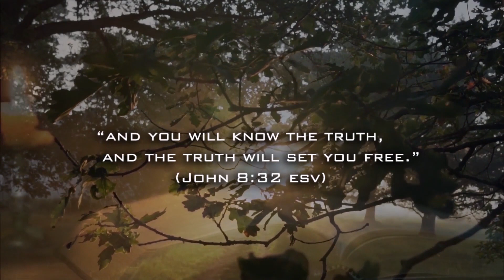Gods Kingdom First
FIRST THINGS FIRST SERMON SERIES: A sermon series on priorities.